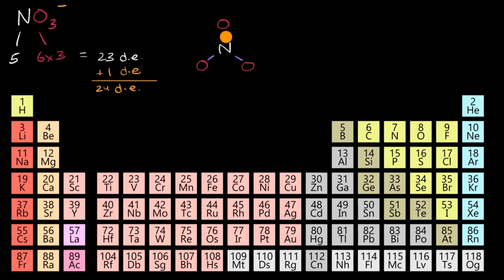Rezonans (Kimya)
50 dilde 120 milyon öğrencinin faydalandığı, dünyanın en büyük ücretsiz öğrenme platformu Khan Academy’de, matematikten sanat tarihine, ekonomiden fen bilimlerine, basit toplamadan diferansiyel denklemlere, ilkokul seviyesinden üniversite seviyesine her yaş için binlerce ders videosu, konu anlatımı, soru çözümü, interaktif alıştırma ve daha fazlasına tamamen ücretsiz ve reklamsız olarak ulaşabilirsiniz.